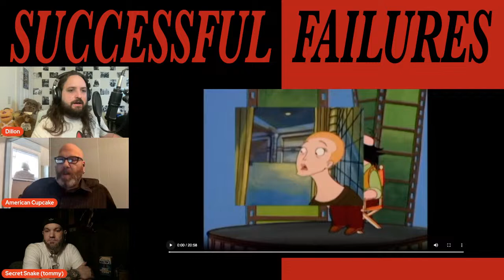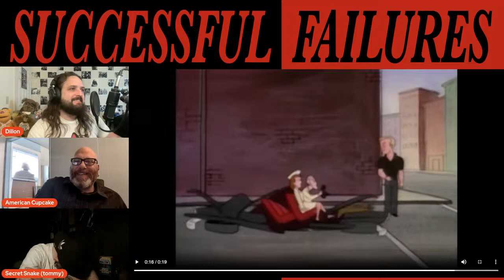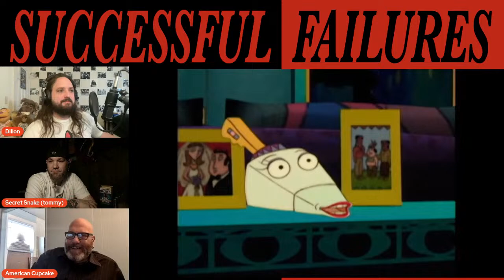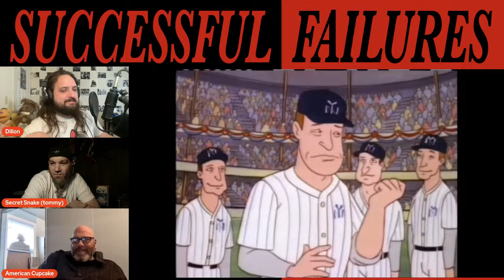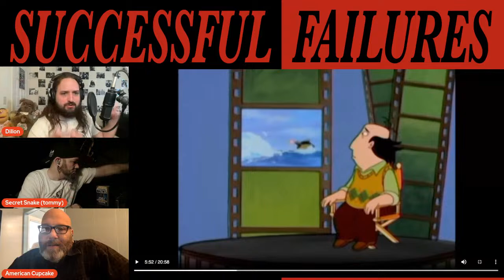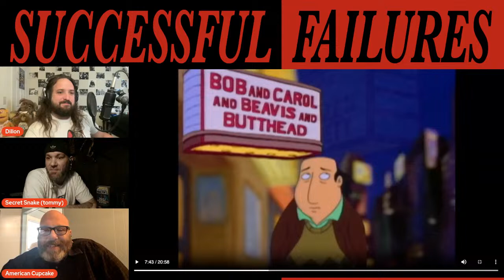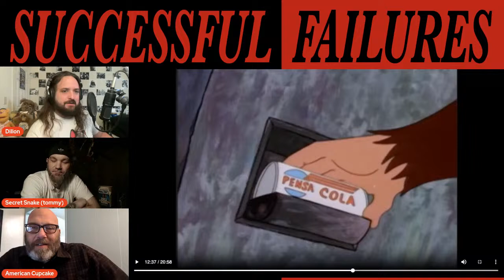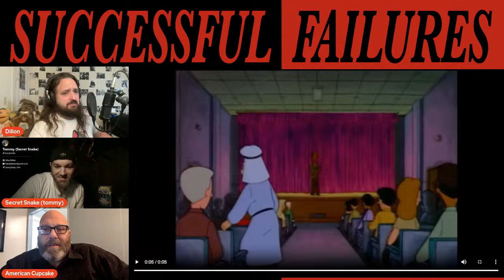The Critic Season 1 | Successful Failures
Film parodies and disgruntled critic Jay Sherman lasted all of 13 episodes on ABC, but a lifetime in our hearts.